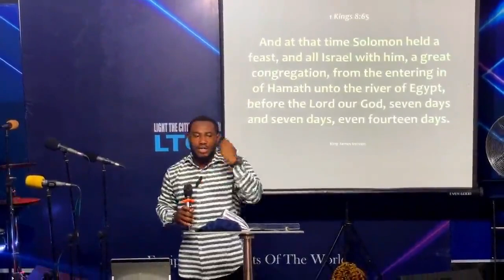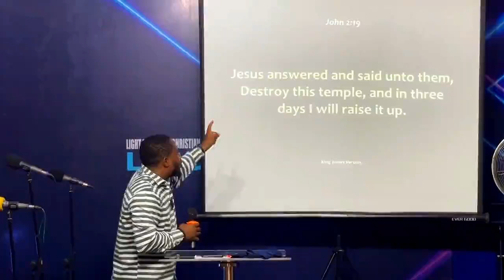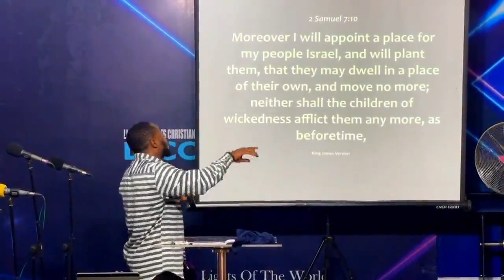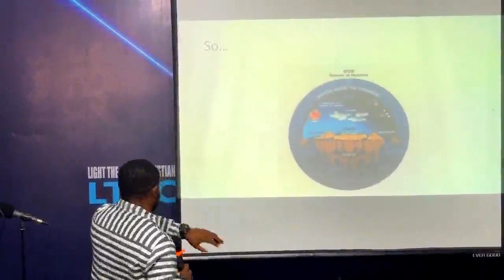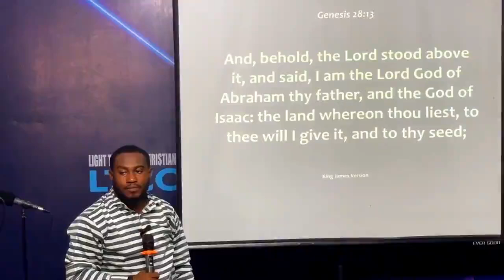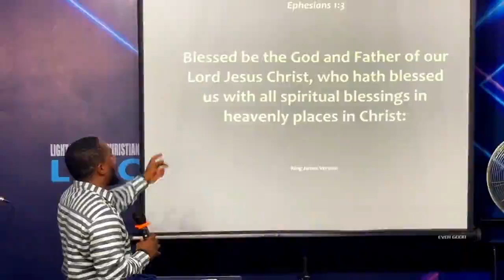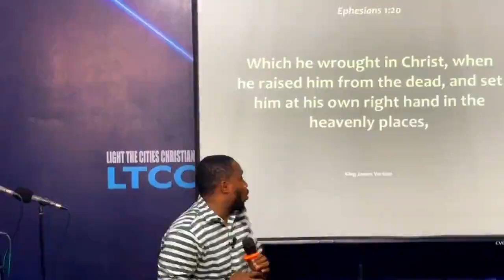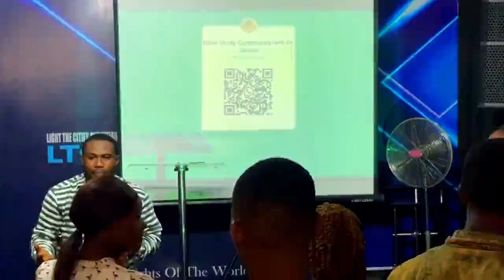Heavenly Places Part 3 | A Bible seminar with Dr James Nweke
In reading the epistles, we come across the phrase “Heavenly places”. When you  come across that phrase, a lot of questions may be going through your mind such as; what does it mean when we see heavenly places? Is it a geographical location or something deeper?

Join Dr James as he elucidates “Heavenly Places“.